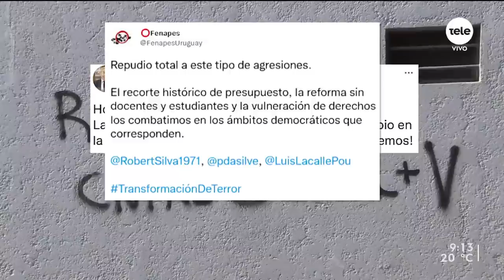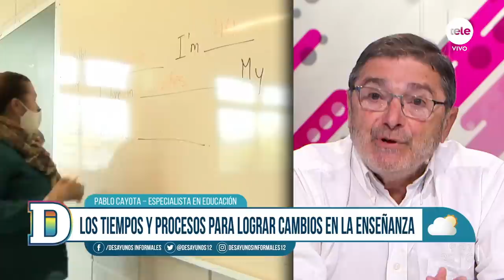La Reforma Educativa y un año de debates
El asunto de la educación fue tema central durante el 2022, ya que las autoridades se trazaron como objetivo acelerar el proceso de cambios en los contenidos y la organización de la enseñanza, con miras a implementar los cambios desde marzo del 2023.